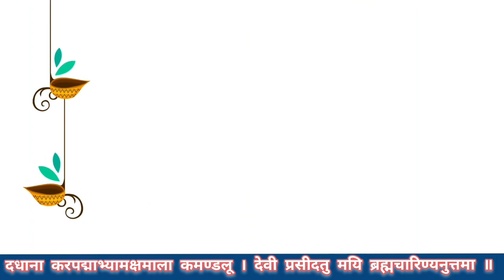नवरात्री: दिवस दुसरा: ब्राह्मचरिणी देवीची कहाणी व आजचा नैवेद्य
गायन:- कु.आर्या कापुरे
कथन:- श्री.दर्शन बंगे
नृत्य:- कु.ओमकार लवांडे

दर्शन बंगे बिग बॉस मराठी मध्ये आर्टिस्ट आहेत.